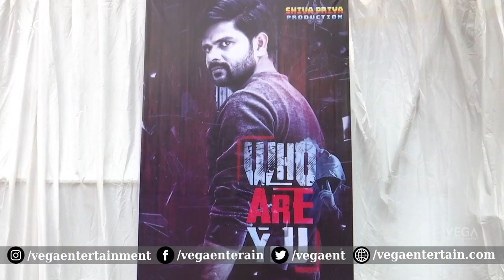WHO ARE YOU Movie Opening Ceremony | Satna Titus | Suresh Kumar | Tollywood Vega